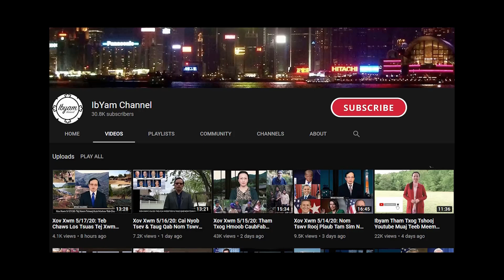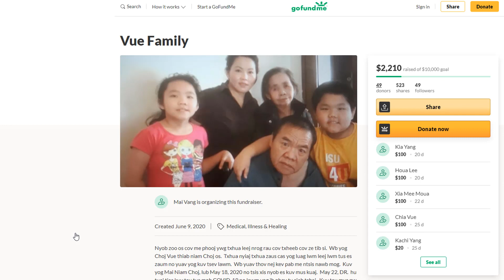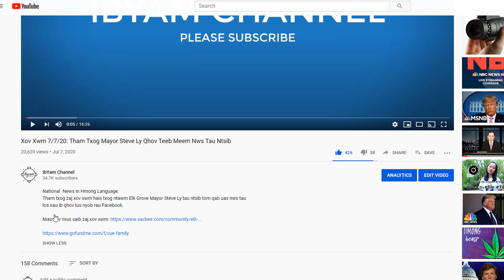7/9/20: Tham Nrog Niam Choj Vwj Txog Nws Thiab Tsev Neeg Mob Covid19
Inteview with Niam Choj Vwj (Mai Vang).

Kev sib tham nrog rau Niam Choj Vwj (Maiv Vaj) txog ntawm nws thiab tsev neeg tau txais tus mob sib kis ho mob li cas, kis tau los li cas thiab puas phom sij nrog rau kev pab uas xav tau thiab lus faj rau sawv daws ua kev ceev faj kev kawm.

Nias Ntawm no mus pab nyiaj rau Maiv Vaj tsev neeg